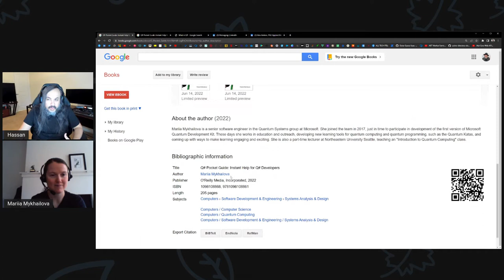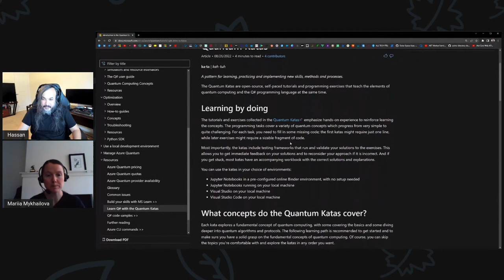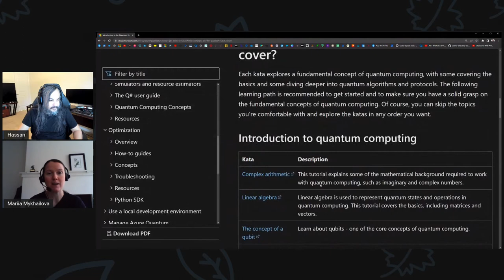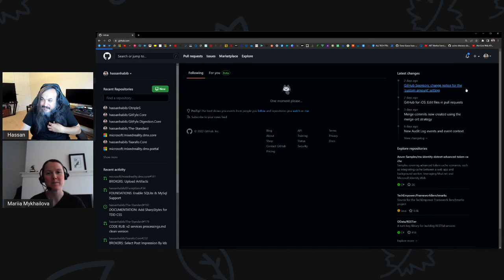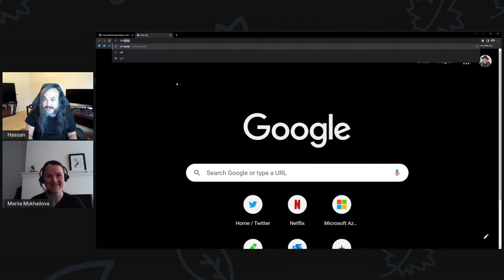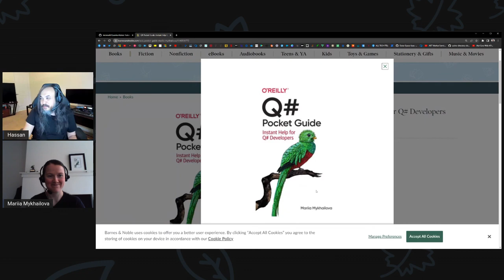PDCST016: Quantum Passion w/ Mariia Mykhailova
Check out this amazing inspirational story of Mariia Mykhailova - a Principal Software Engineer in Quantum Computing @Microsoft

Mariia talks about her beginnings, her journey into the tech industry and her amazing passion for spreading the knowledge, teaching others, overcoming challenges and changing the world through OSS.